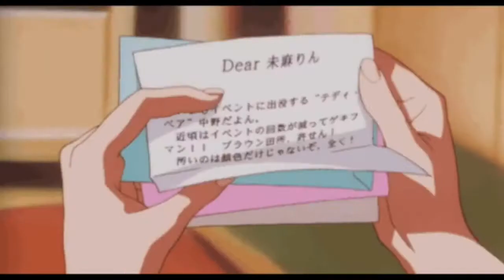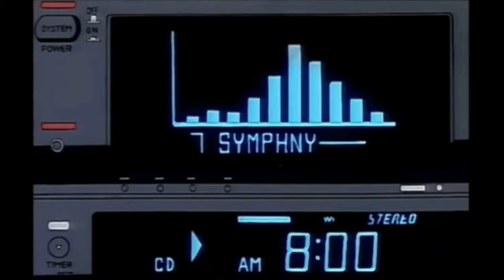AESTHETIC GIFS FOR EDITS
ᴀᴇsᴛʜᴇᴛɪᴄ ɢɪғs ᴛᴏ ᴜsᴇ ɪɴ ʏᴏᴜʀ ᴇᴅɪᴛs
𝐄𝐧𝐣𝐨𝐲𝐞𝐝 𝐭𝐡𝐞 𝐯𝐢𝐝𝐞𝐨? ʕ•ᴥ•ʔ

𝙷𝚊𝚟𝚎 𝚊𝚗𝚢 𝚛𝚎𝚚𝚞𝚎𝚜𝚝𝚜 𝚏𝚘𝚛 𝚝𝚑𝚎 𝚗𝚎𝚡𝚝 𝚟𝚒𝚍𝚎𝚘

𝙰𝚙𝚙 𝚞𝚜𝚎𝚍: 𝙿𝚒𝚌𝚜𝚊𝚛𝚝
ᵛⁱᵈᵉᵒ ᵠᵘᵃˡⁱᵗʸ ᶜᵃⁿ ʳᵉᵃᶜʰ 4ᵏ  🥺💕

1. Yugen
Hopeless Romantic

2. Kayou

Kayou - I don't wanna be